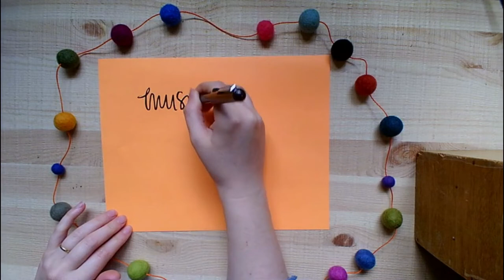Draw Yourself as a Cartoon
Choose a cartoon style based on a comic, a series or an artists work and draw yourself in that style (I chose the Simpsons). Pay attention to facial features and body shapes but alter the character so the clothing and hairstyle makes it look like you.